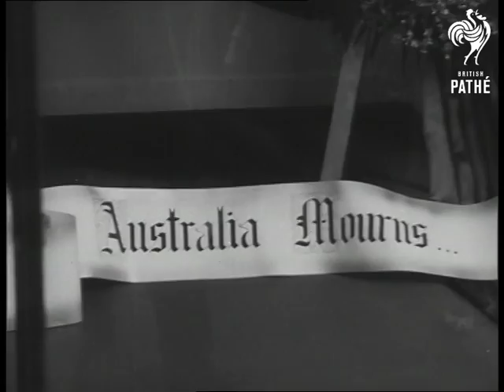Australia Mourns King George VI (1952)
Various, Australia.

Title reads 'A Nation Mourns...'

CU. Laurel wreath. CU. Wreath being placed on memorial. CU. Inscription 'In memory of our beloved King'. LS. Union Jack at half mast. CU. Portrait of King George VI, pan to inscription 'Well Done Good and Faithful Servant Australia Mourns' in shop window. LS. Passers by looking into window. LS. Flags at half mast on public buildings, pan to people walking along pavements. LS. Various shots of flags at half mast on buildings. LS. Australian ship with flag at half mast. Several shots of the Australian gun crew firing salute. LS. Sentry outside prominent building. CU. Australian soldier with black armband. CU. Royal Coat of Arms. LS. Australian troops on parade. LS. Australian troops saluting. MS. Australian flag at half mast. LS. People entering church. GV. Cathedral - possibly in Canberra.

Intertitle reads '... And Hails the Queen'. LS. Raising the Australian flag high above the rooftops of city of Sydney. LS. & MS. Royal Australian marines firing salute. MS. Speaker of the House leaving Parliament House at Canberra. LS. Australian Prime Minister Robert Menzies with Sir William McKell, Governor General of Australia. MS. Speaker. MS. Prime Minister and Governor General walking up the steps of Parliament House. MS. Governor General speaking - natural sound: ". of tongue and heart, publish and proclaim that the high and mighty Princess Elizabeth Alexandra Mary is now by the death of our late sovereign and of happy memory, becomes Queen Elizabeth the Second by the Grace of God, Queen of this Realm, and of all her other Realms and Territories..." LS. Group of officials approach the Guard of Honour. LS. School children at prayer in classroom in Sydney. MS. School children taking down photographs of the late King. Various close up shots of schoolchildren. LS. Photograph of the new Queen Elizabeth II hung on the wall. CU. Portrait of the new Queen. More close up shots of school children. CU. Portrait of Queen Elizabeth.

(Comb.F.G.)
 FILM ID:2585.2